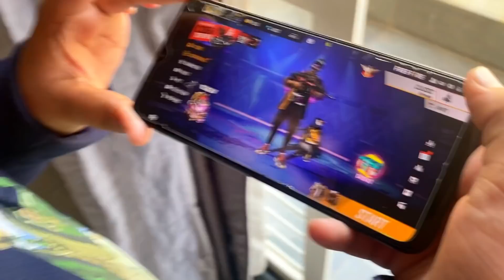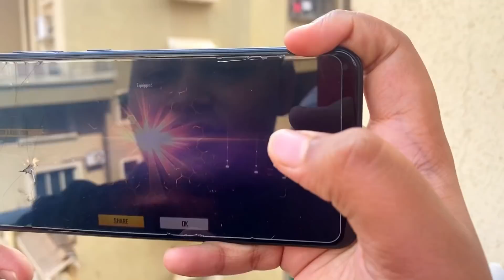Motu Bhai Is Back - 😂 1 Question = 1000 Diamonds 💎 || TSG Jash In Mama House - Vlog 4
1.Garena Free Fire Indonesia Live
2.Garena Free Fire Brazil Live
3.Garena Free Fire Brasil Live
4.Garena Free Fire India Live
5.Garena Free Fire Singapore Live
6.Garena Free Fire Thailand Live
7.Garena Free Fire Nepal Live
8.Garena Free Fire Bangladesh Live

Your Queries ;-
1. Garena free fire
2. Free fire game
3. Free fire diamond
4. Free fire top up
5. Free DJ Alok
6. Free fire garena max
7. free fire alok
8. free fire gameplay
9. free fire site
10. free fire new
11. free fire dj alok free
12. top up free fire
13. free fire free fire
14. dj alok free fire
15. free fire app
16. free fire diamond top up
17. garena free fire game
18. pubg free fire
19. free fire website
20. new free fire
21. free fire game apps
22. free fire on
23. garena free fire online play
24. garena free fire online
25. garena free fire website
26. free fire game free fire game free fire game
27. free fire collection versus
28. free fire richest players
29. freefire funny tiktok
30. freefire best collection
31. freefire collection versus youtubers
32. freefire youtubers

Indias Richest Player
freefire india best player
Dj Alok
@AWM King
@Richest Player
@Fastest Player